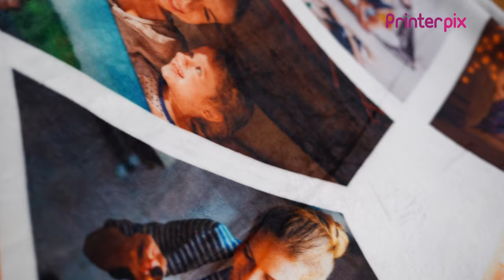Custom Mink Touch Fleece Blanket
Our softest, cosiest mink touch fleece blanket. 100% customizable.